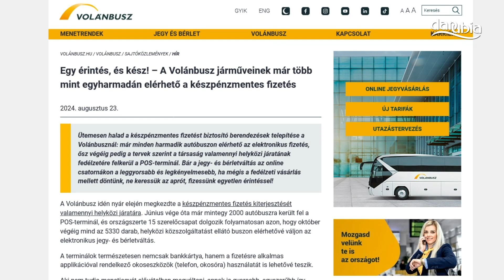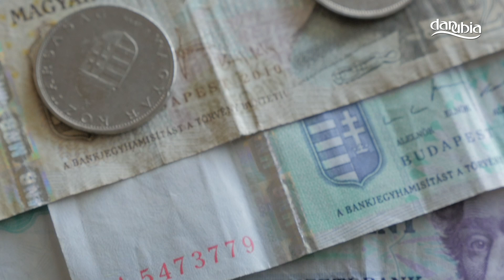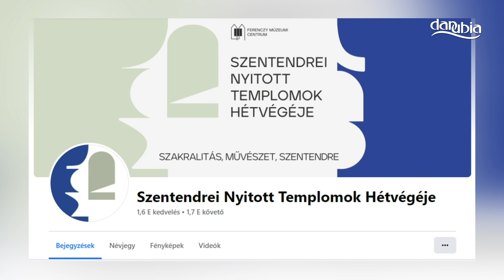Hírek - 2024. augusztus 23.